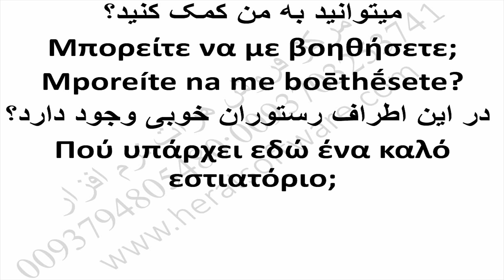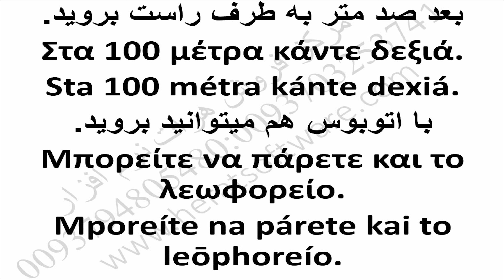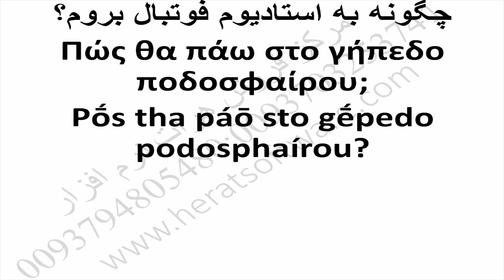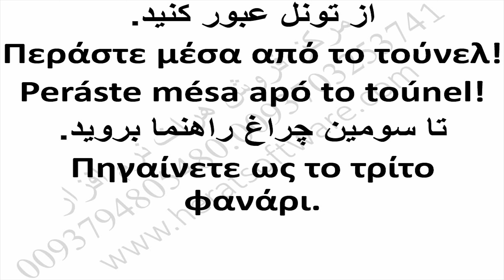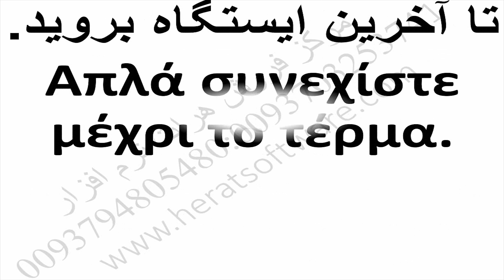آموزش کاربرد گرامر یونانی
آموزش کاربرد گرامر یونانی درس 40